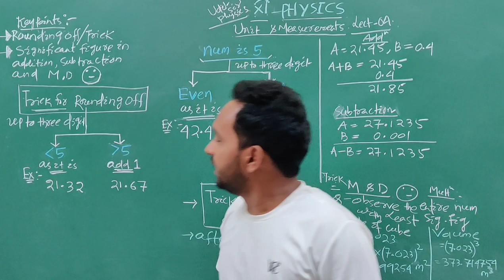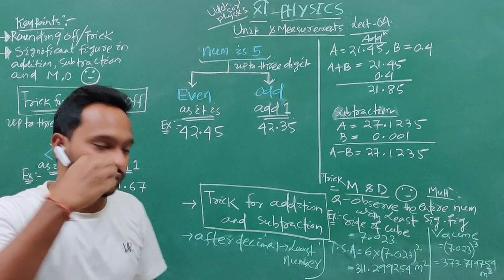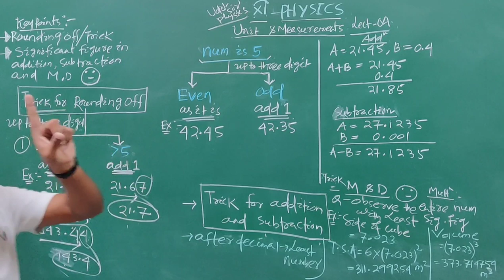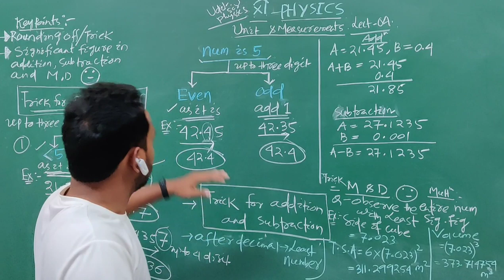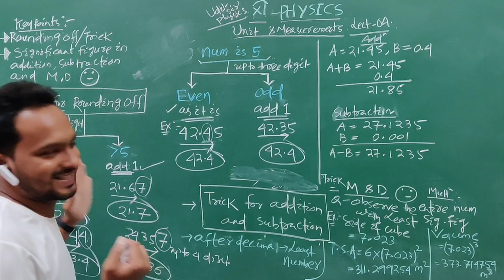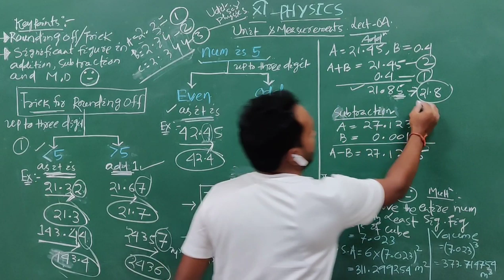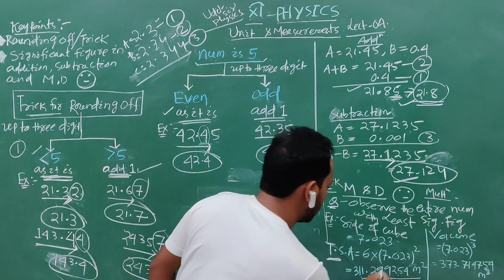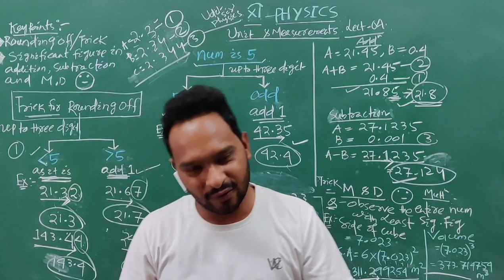Rounding off upto certain digits|| Rules || Unit & Measurements L4 || CBSE/ICSE- XI Physics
Unit & Measurements-L4#e-Class#UPGphy#Pragati